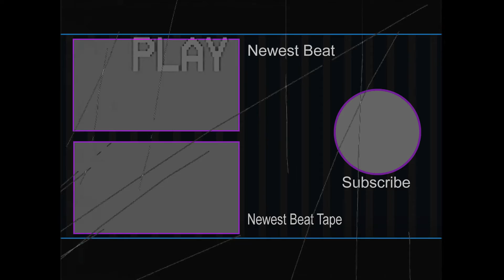FREE Pierre Bourne x Playboi Carti Type Beat 2021| Hyperpop Type Beat "Leo"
Produced by Platinum x North of Ikari

We made a free Hyper pop Type Beat. This Free Playboi Carti type beat, made in 2021, is named "Leo". If you enjoy the Hyper pop genre, Pierre Bourne beats, or anything cyber or anti pop feel free to check this track out! Thank you to all of our subscribers that tune in every day!

We hope you enjoy this free Pierre Bourne x Playboi Carti type beat and we hope you have a wonderful day! :)

p4rkr type beat
dolly type beat
d0llywood1 type beat
ripsquad type beat
vinso type beat
glitchcore type beat
robloxcore type beat
Hyperpop type beat 2021
Osquinn type beat 2021

*** USAGE/LEGAL***